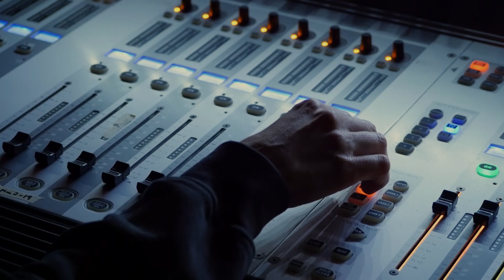Live from the Freight & Salvage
Northern California Public Media proudly presents a new television series celebrating fifty years of storied Berkeley music venue the Freight and Salvage. Live from the Freight and Salvage immerses you in the artistry, passion, and shared experience of live music in an intimate setting. Join us in the front row for ten episodes of eclectic music – starting May 18 on KRCB TV.